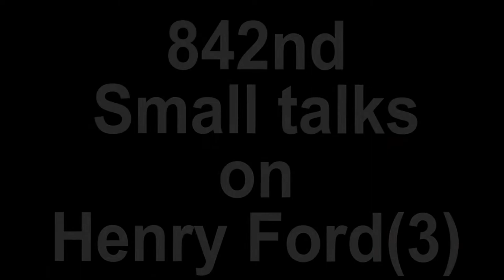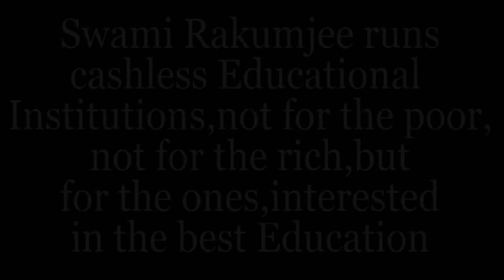"ಶ್ರೀಮಂತಿಕೆಯ ದಾರಿ" BY SWAMI RAKUMJEE |Henry Ford (3)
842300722 ಹೆನ್ರಿ ಫೋರ್ಡ್(3) ಹೇಳಿದರು, "ಎಲ್ಲರೂ ಒಟ್ಟಾಗಿ ಮುನ್ನಡೆಯುತ್ತಿದ್ದರೆ, ಯಶಸ್ಸು ತನ್ನನ್ನು ತಾನೇ ನೋಡಿಕೊಳ್ಳುತ್ತದೆ" ಎಂದು ಸ್ವಾಮಿ ರಾಕುಂಜೀ ಅವರಿಂದ, ರಾಕುಂಜೀ ಆಶ್ರಮ ದೇವನಹಳ್ಳಿ ತಾಲ್ಲೂಕು, ಬೆಂಗಳೂರು ಗ್ರಾಮಾಂತರ ಕರ್ನಾಟಕ ಭಾರತದಲ್ಲಿ ದಾಖಲಿಸಿದ್ದಾರೆ. ಧರ್ಮಾಧಿಕಾರಿ ಸ್ವಾಮಿ ರಕುಂಜೀ ಅವರು ನಗದು ರಹಿತ ಶಿಕ್ಷಣ ಸಂಸ್ಥೆಗಳನ್ನು ನಡೆಸುತ್ತಿರುವುದು ಬಡವರಿಗಾಗಿ ಅಥವಾ ಶ್ರೀಮಂತರಿಗಾಗಿ ಅಲ್ಲ, ಆದರೆ ಉತ್ತಮ ಶಿಕ್ಷಣದಲ್ಲಿ ಆಸಕ್ತಿ ಹೊಂದಿರುವವರಿಗಾಗಿ. ಆನ್‌ಲೈನ್‌ನಲ್ಲಿ ದೇಣಿಗೆ ನೀಡಿ
link follows on Facebook, Instagram, Youtube.